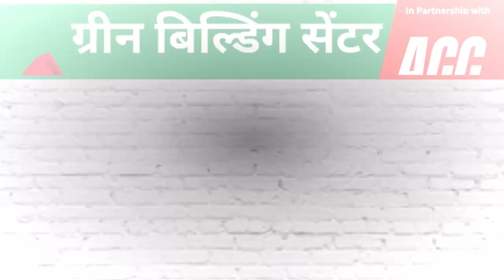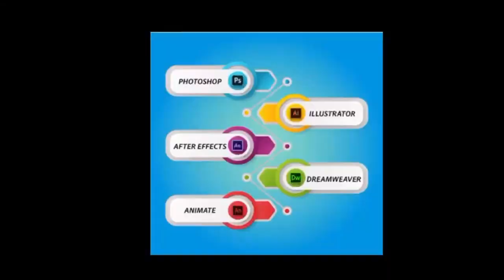सीधी- सड़क हादसे में बाइक सवार पहुंचा अस्पताल